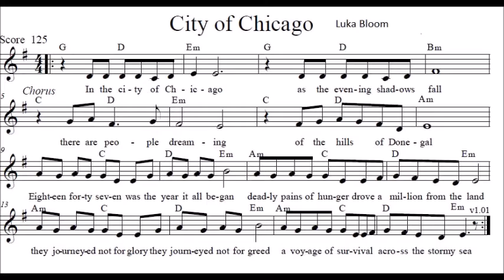2008.5.24 No.107 Oisin 1.4 City of Chicago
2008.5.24 No.107 Oisin　サロコンin磐田市勤労青少年ホーム
出演: Oisin（オシーン）
ブレンダン・ライアンズ（ヴォーカル、バウロン）
（Brendan Thomas Lyons　November9,1948～November4, 2015)
藤井憲司（ギター、バンジョー、ティン・ホイッスル）
松下孝二（フィドル）
濱口伸哉（イーリアン・パイプス）
今井邦子（マンドリン）
今井聡（ブズーキ）
【Oisin】
１９９１年にアイルランド人を中心に結成。
その後ブレンダン・ライアンズと日本人メンバー５名とで活動。